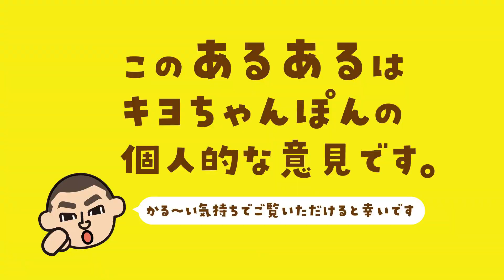【長崎あるある】長崎に帰省した人が絶対する会話【年末年始】